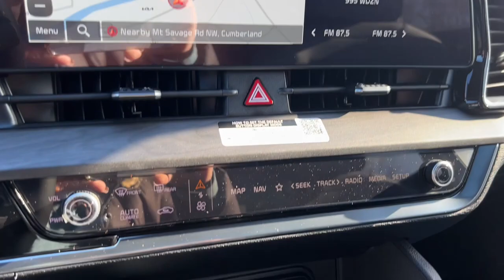2023 Kia Sportage Cumberland, Westernport, Frostburg, MD, Keyser, Ridgeley, WV C075643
Jungle Green/Ebony Black Roof New 2023 Kia Sportage X-Pro Prestige available in Cumberland, Maryland at Timbrook Kia. Servicing the Westernport, Frostburg, MD, Keyser, Ridgeley, WV area.

Timbrook Kia
10210 Mt Savage Rd NW

This 2023 Jungle Green/Ebony Black Roof Kia Sportage X-Pro Prestige AWD is well equipped and includes these features and benefits:brbrSage Green Interior Color Package AWD 4-Wheel Disc Brakes 8 Speakers ABS brakes Air Conditioning Alloy wheels AM/FM radio: SiriusXM Apple CarPlay & Android Auto Auto High-beam Headlights Auto-dimming Rear-View mirror Automatic temperature control Axle Ratio: 3.648 Brake assist Bumpers: body-color Carpeted Floor Mats Compass Delay-off headlights Driver door bin Driver vanity mirror Dual front impact airbags Dual front side impact airbags Electronic Stability Control Emergency communication system Four wheel independent suspension Front anti-roll bar Front Bucket Seats Front Center Armrest Front dual zone A/C Front fog lights Front reading lights Fully automatic headlights Garage door transmitter: HomeLink harman/kardon Speakers Heated & Ventilated Front Bucket Seats Heated door mirrors Heated front seats Heated steering wheel Illuminated entry Leather Shift Knob Low tire pressure warning Memory seat Mud Guards Navigation System Occupant sensing airbag Outside temperature display Overhead airbag Overhead console Panic alarm Passenger door bin Passenger vanity mirror Power door mirrors Power driver seat Power Liftgate Power moonroof Power passenger seat Power steering Power windows Premium Leatherette Seat Trim Radio: AM/FM/HD Audio System Rain sensing wipers Rear anti-roll bar Rear reading lights Rear seat center armrest Rear window defroster Rear window wiper Remote keyless entry Roof rack: rails only Security system Speed control Speed-sensing steering Split folding rear seat Spoiler Steering wheel mounted audio controls Tachometer Telescoping steering wheel Tilt steering wheel Traction control Trip computer Turn signal indicator mirrors Variably intermittent wipers Ventilated front seats and Wheels: 17 Matte Black Alloy. AWD. 23/28 City/Highway MPGbrbrbrCALL NOW to reserve test drive appointment!! (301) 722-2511brbrTimbrook KIA has been serving the Cumberland area for more than 12 years!! **Payment does not include Taxes/Tags or Fees.
Axle Ratio: 3.648|Wheels: 17 Matte Black Alloy|Heated & Ventilated Front Bucket Seats|Premium Leatherette Seat Trim|Radio: AM/FM/HD Audio System|Sage Green Interior Color Package|Carpeted Floor Mats|Mud Guards|4-Wheel Disc Brakes|Air Conditioning|Electronic Stability Control|Front Bucket Seats|Front Center Armrest|Leather Shift Knob|Navigation System|Power Liftgate|Spoiler|Tachometer|ABS brakes|Alloy wheels|Automatic temperature control|Brake assist|Bumpers: body-color|Delay-off headlights|Driver door bin|Driver vanity mirror|Dual front impact airbags|Dual front side impact airbags|Emergency communication system|Four wheel independent suspension|Front anti-roll bar|Front dual zone A/C|Front fog lights|Front reading lights|Fully automatic headlights|Garage door transmitter: HomeLink|Heated door mirrors|Heated front seats|Heated steering wheel|Illuminated entry|Low tire pressure warning|Memory seat|Occupant sensing airbag|Outside temperature display|Overhead airbag|Overhead console|Panic alarm|Passenger door bin|Passenger vanity mirror|Power door mirrors|Power driver seat|Power moonroof|Power passenger seat|Power steering|Power windows|Rain sensing wipers|Rear anti-roll bar|Rear reading lights|Rear seat center armrest|Rear window defroster|Rear window wiper|Remote keyless entry|Roof rack: rails only|Security system|Speed control|Speed-sensing steering|Split folding rear seat|Steering wheel mounted audio controls|Telescoping steering wheel|Tilt steering wheel|Traction control|Trip computer|Turn signal indicator mirrors|Variably intermittent wipers|Ventilated front seats|Front beverage holders|Auto-dimming Rear-View mirror|8 Speakers|Compass|AM/FM radio: SiriusXM|Auto High-beam Headlights|harman/kardon Speakers|Apple CarPlay & Android Auto